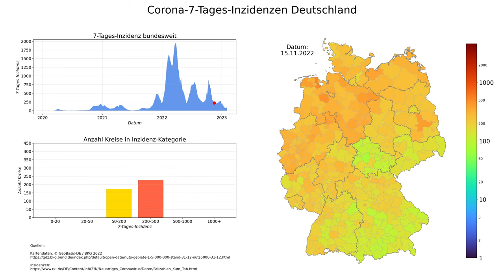Corona 7-Tages-Inzidenzen Deutschland (Stand 01.02.2023), animierte Karte im zeitlichen Verlauf